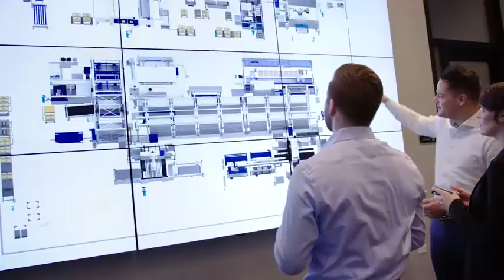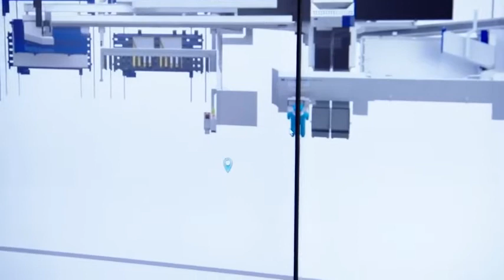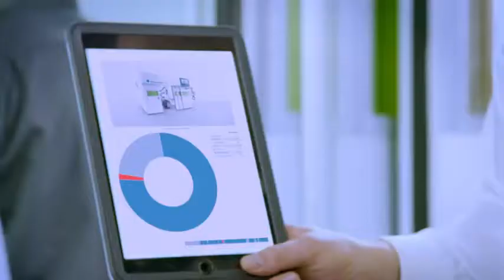A visit to the trumpf smart factory in chicago